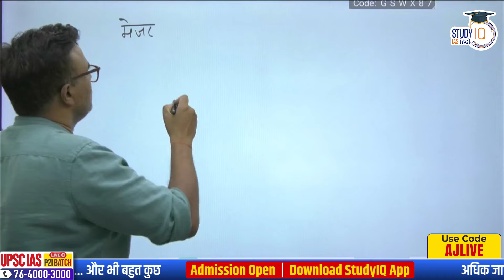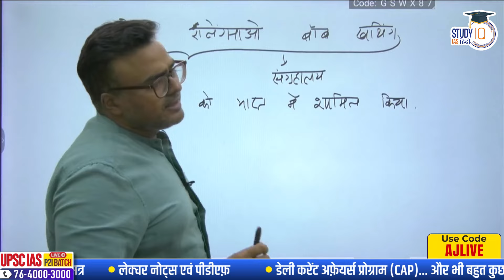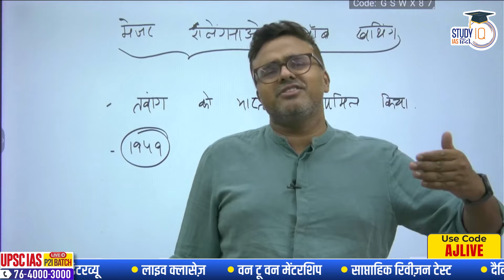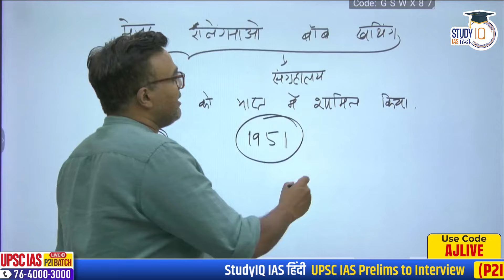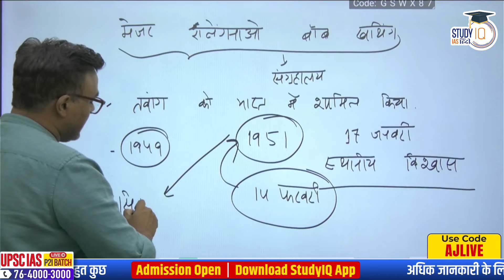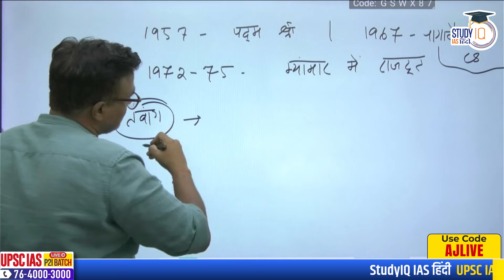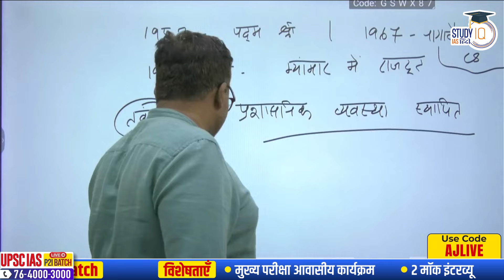Museum Established in Memory of Braveheart of Tawang! l Atul Jain l StudyIQ IAS Hindi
UPSC IAS Live GS Foundation 2025 P2I Fast Track Hindi Batch